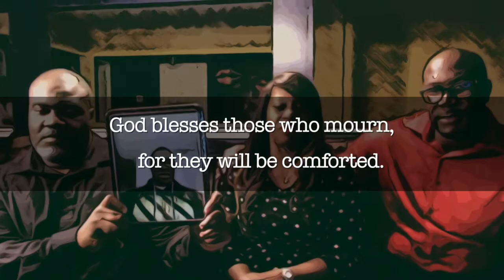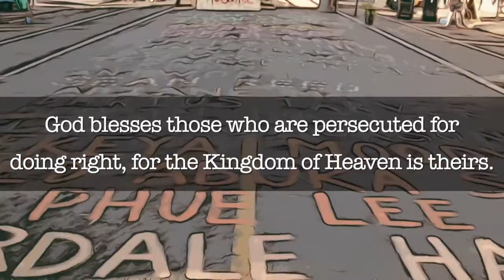Justice | Online Worship: The Beatitudes | June 21, 2020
The Beatitudes from June 21, 2020 Online Worship. Join us every Sunday at 9:45 am.